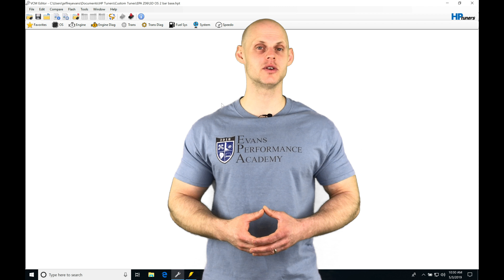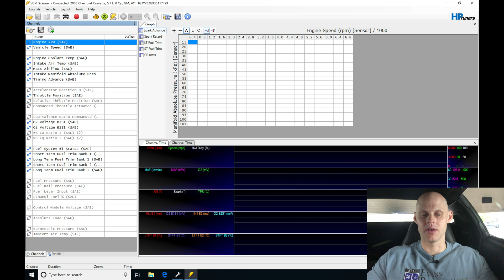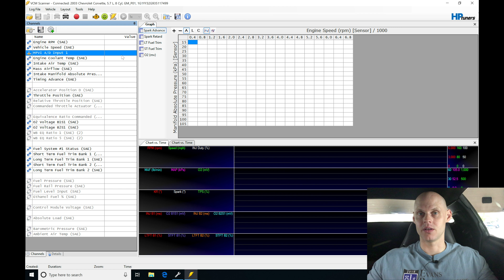HP Tuners Live Training: C5 Supercharged Z06 Part 2 | Evans Performance Academy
Follow along as lead instructor, Jeff Evans, shows you the tuning and workflow process to get this C5 supercharged Z06 fired up and running.  We explore the open loop tuning technique and configuring the idle control to hit our desired target idle speed.